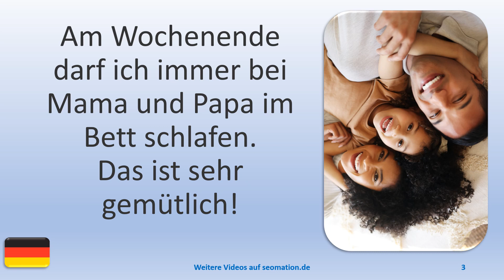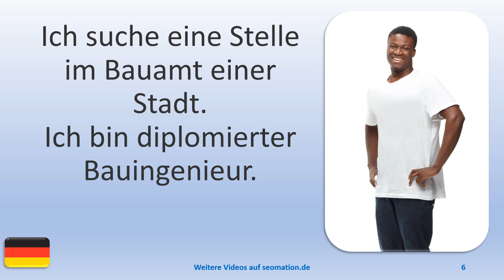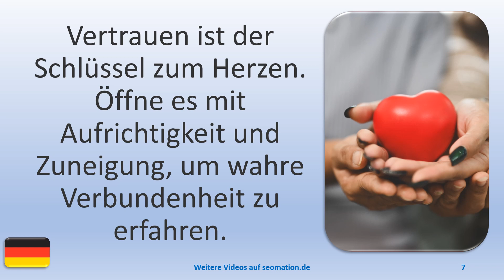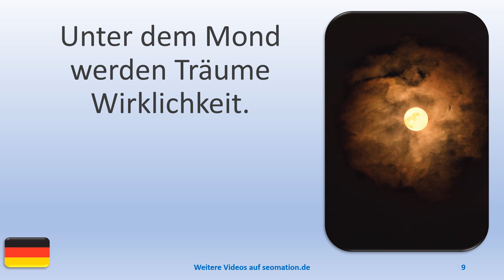▶️10970▶️Ich lerne Deutsch mit Texten und Bildern in unterschiedlichen Situationen. Lies Info unten!